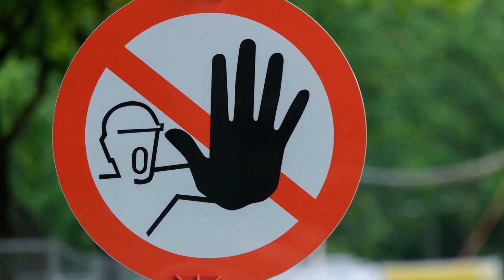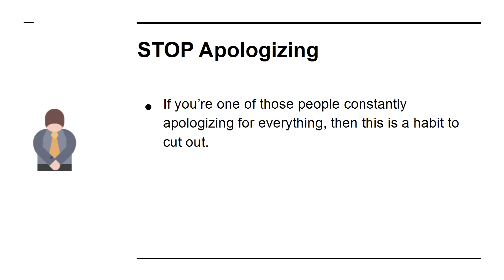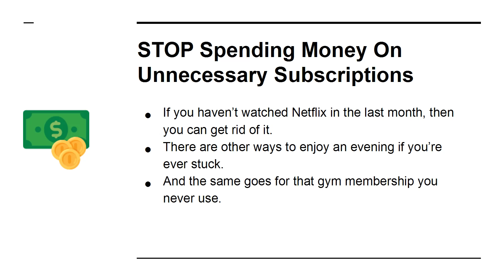1 Percent Better Every Day | video08 | Small Things You Should STOP Doing Right Now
1 Percent Better Every Day | video08 | Small Things You Should STOP Doing Right Now